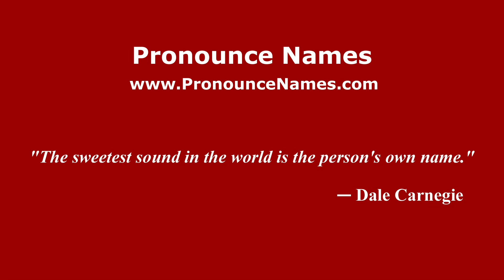How to pronounce Carboneritas (Mexico/Mexican Spanish) - PronounceNames.com